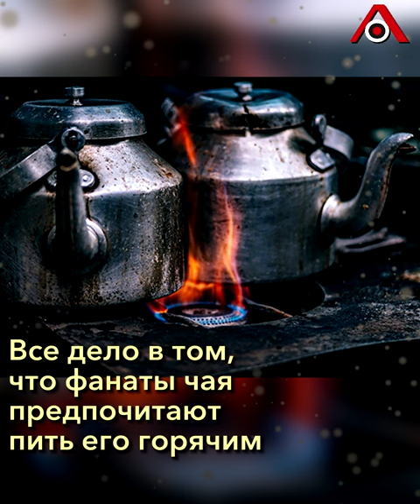«Пить чай – самоубийство»: Елена Малышева предупреждает об опасности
Теледоктор Елена Малышева уверяет, что обыкновенное чаепитие может стоить человеку жизни.